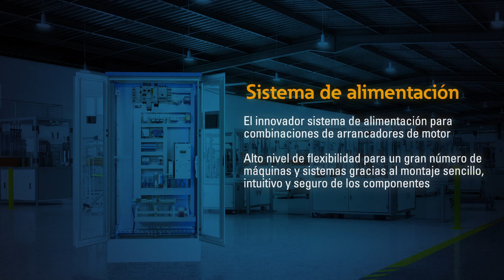Sistema de alimentación MSFS de Eaton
El sistema de alimentación MSFS de la serie Moeller de Eaton para combinaciones de arranque de motor facilita la distribución segura de energía de hasta 125 A dentro del armario de control. Gracias a su diseño modular y enchufable, la integración del MSFS en cualquier máquina o sistema es sencilla e intuitiva. La instalación del sistema de alimentación dentro del armario de control es rápida, fácil y segura, gracias a la funcionalidad "out-of-the-box"